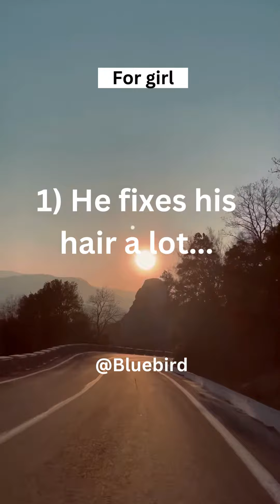5 Sign he likes you# short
This video about facts and entertainment such as -
Lifefact,
Lovefact,
Girlfact,
Boyfact,
Pschologyfacy,
Deepfact,
etc...

Our youtube channel name is -Bluebird